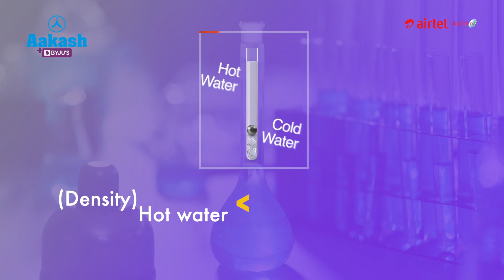Why does Ice not melt in boiling water? ​| Just A Minute Series | Aakash EduTV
Aakash EduTV